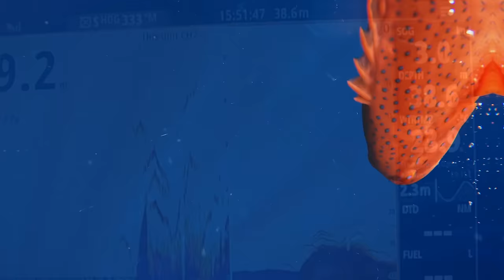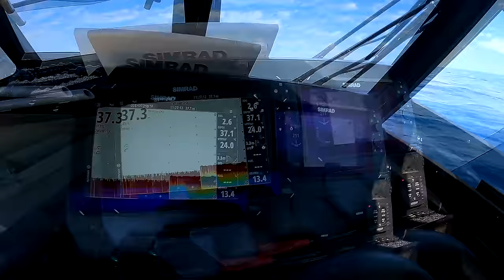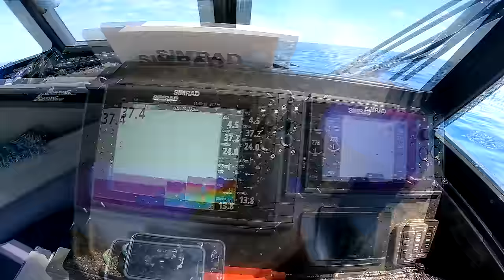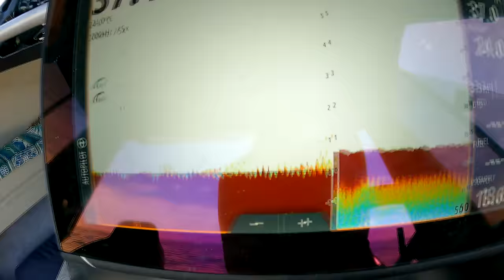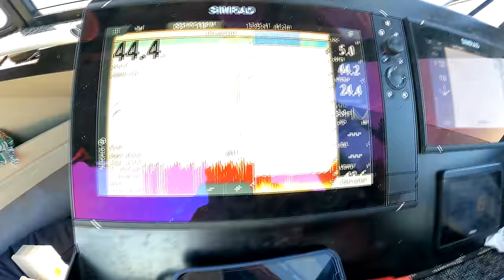How to find deep fishing spots!! HUGE Coral trout!! And my Simrad settings ✌️✌️Tips and Tricks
Solo Monster Trout!! Tips on how to find lumps out wide!! And my Simrad settings ✌️✌️
This episode i head out solo for a bit of relaxation and looking for new ground in areas i havent fished before. I go through the settings i run on my Simrad NSS EVO3s and throw in a couple of tips that greatly increase your chances of finding fishing spots when out deep.
Red emperor, coral trout, rankin cod
Hope you enjoy the vid and find it educational.

Tackleworld Mandurah

Barcrusher 730HT